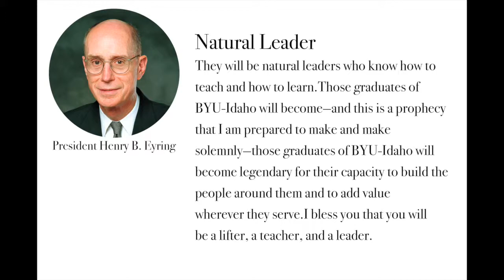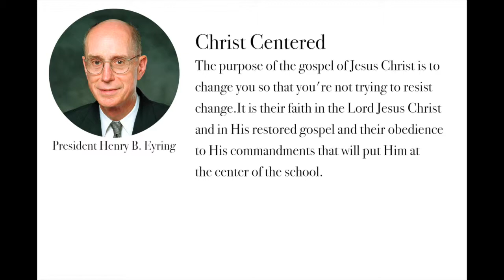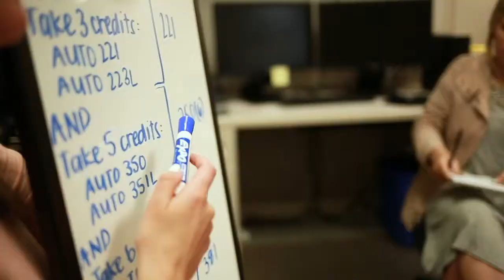BYU-Idaho Student Records & Registration